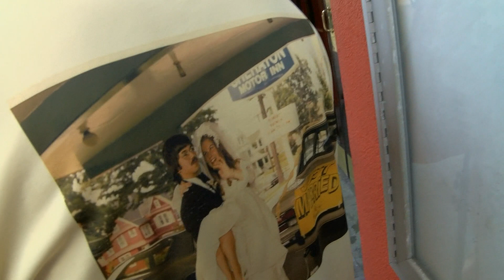Couple celebrating 50th wedding anniversary trying to locate stolen wedding album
A Texas couple in New Orleans to celebrate their 50th wedding anniversary says someone came out of nowhere, jumped into their car while it was still running, and took off, taking with them the only copies of some of their wedding photos.